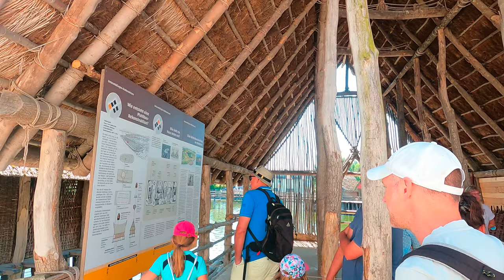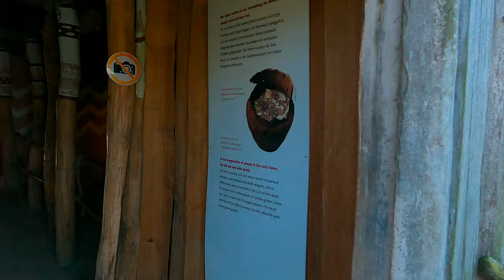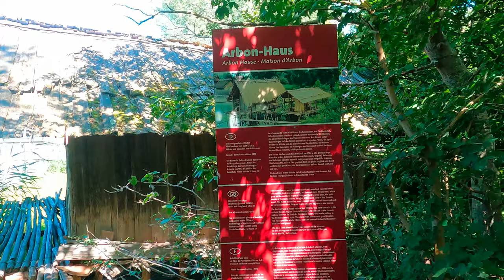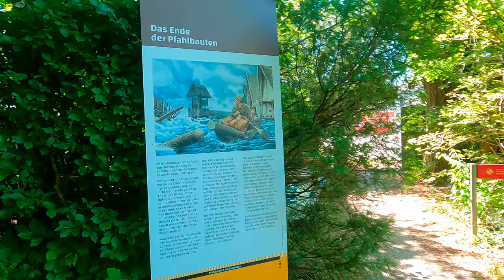Bodensee Uhldingen Münhlhofen travel guide 2022 /walk in the city /walking tour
The pile dwellings (Pfahlbauten) in Unteruhldingen (Uhldingen Münhlhofen), one of Europe’s largest and oldest open-air archaeological museums. Discover the ‘Pile Dwellings’ UNESCO World Heritage Site. The exhibition includes 1,000 original artefacts found at the UNESCO World Heritage Sites around Lake Constance.
The museum, which was awarded the Baden-Württemberg Museumspreis (museum prize) for being family-friendly, is accessible to disabled people.